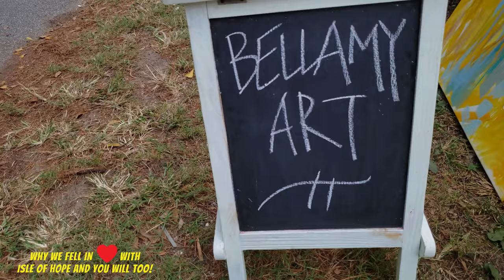Price Reduction, Price Improvement, New Price, Improved Price -However you say it is a GREAT DEAL!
103 Holcomb Street, Savannah GA 31406. Cute as a BUTTON small bungalow on The Isle of Hope! LOVE IT! These places NEVER come available! Everything you want is packed into this 975 sqft 1952 ranch if you are looking to rightsize or just want a more manageable home! Easy living! Holcomb is a double dead-end, meaning one side is a dead-end street (where the house sits) the other end is the most beautiful street in the world! Bluff Drive! Enjoy a 2-second walk down your street to these breathtaking views! Every day it will rejuvenate you to walk down that street! Walk to your boat at The Isle Of Hope Marina! Enjoy the neighborhood parties and festivals on the Isle Of Hope! On the way to the Bluff, you pass 4 Churches, Playground, Park, IOH Pool, and The Isle Of Hope Marina! 2-second walk from your front door! An easy one to upgrade, make it your own! The small backyard makes lawn care a breeze! Enough grass for the pooch, not a hassle to keep up! The best part about it is the secluded dead-end street! SO QUIET!Please click these links below to learn more about Real Estate Market in Savannah Ga.